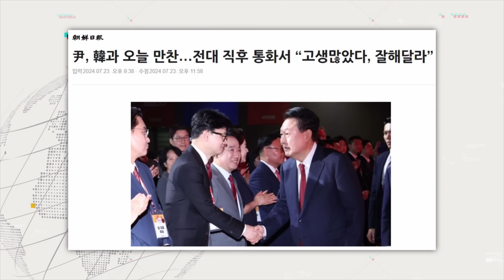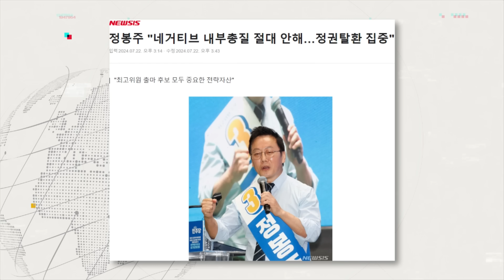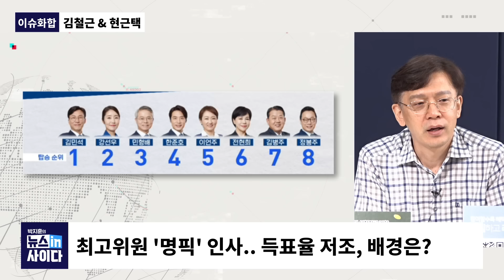김철근 현근택 "윤에 고개 살짝 숙인 한, 맞설만하다는 것"-"핵심은 채상병 특검법, 생존 위해 타협할 수도"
🔥🔥 이슈火합: 김철근 개혁신당 사무총장 & 현근택 전 민주연구원 부원장

(김철근)
한동훈 과반 당선…'친윤 결집력' 상실 확인된 것
한동훈 취임 동시에 '윤한 갈등' 시작될 듯
'한동훈 차기 권력' 주장…"너무 나간 것"
'친한' 장동혁·진종오, 최고위원 당선
정책위의장이 어디 줄 설 지가 관건
'정치 신인' 한동훈,  '분당대회 상처' 봉합해야
원희룡, 낙선 내상 클 듯…"욕심 부려선 안 돼 현실정치 떠나는 것도 방법"
'낙선' 나경원, 리더십 발휘 걸림돌 가능성 농후
집권여당 전대, 한계 있을 수밖에
尹-韓 만찬, 통과 의례' 성격의 상견례
이재명, 당 대표 안 나와도 됐어... '일극체제' 완성만 확인시킨 것
동정표·'尹 탄핵 공약'이 정봉주 득표에 영향 미친 듯
당내 선거는 강경파가 유리해... 정봉주, 최고 당선 가능성 높아

(현근택)
한동훈 당선…'차기 권력' 선택한 것
국힘, 지도부 교체 시도할 것
원희룡, 썩은 동앗줄 잡아…'전대 최대 희생양'
尹 영향력 줄어들고 있어
韓 행보는 尹과의 관계 설정에 달려
채상병 특검법 처리도 지켜봐야
한동훈, 본인 생존이 우선일 것
정봉주 돌풍, '尹과의 싸움 약속'이 비결
전대는 '인지도 싸움' …"정봉주, 유리해"

감사합니다.